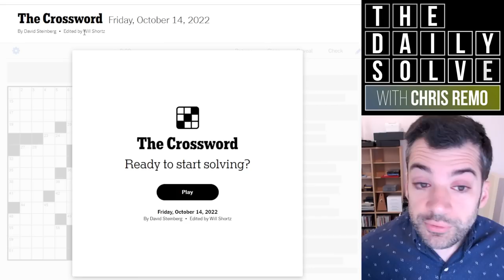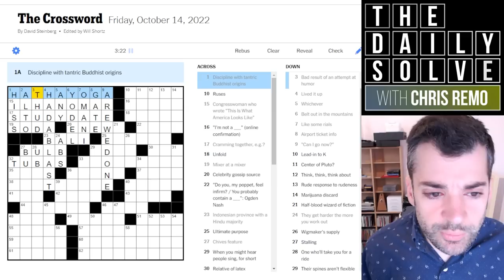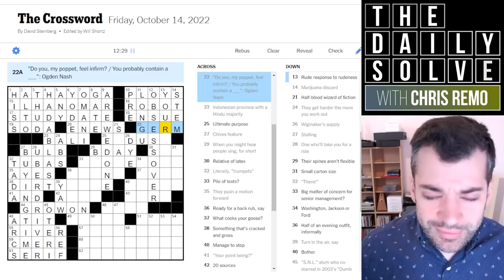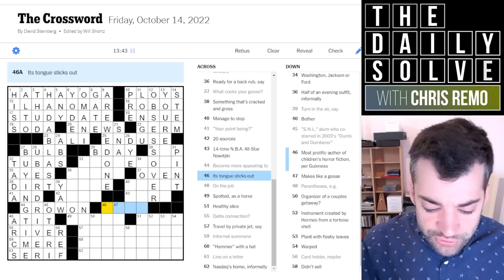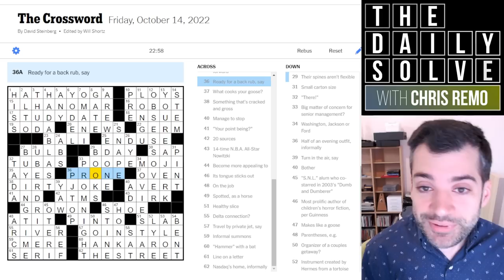Stuck At the End Again…!? - 14 October 2022 New York Times Crossword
As with yesterday's puzzle, this was a relatively smooth solve until I hit a roadblock at the end! It was a very solid Friday themeless crossword nonetheless—how did you fare? Join me for the solve.

This is the New York Times crossword puzzle for Friday, 14 October 2022:

00:00 Introduction
01:55 Today's solve
25:08 Puzzle recap
26:33 Epilogue